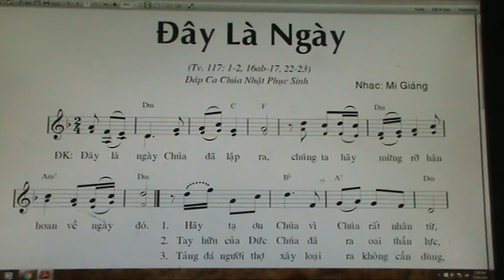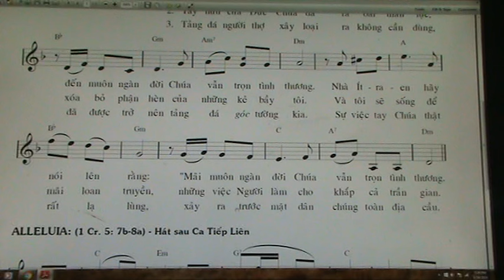1263. THANH VINH 117 ( DAY LA NGAY / CN 1PS NAM C ) MG